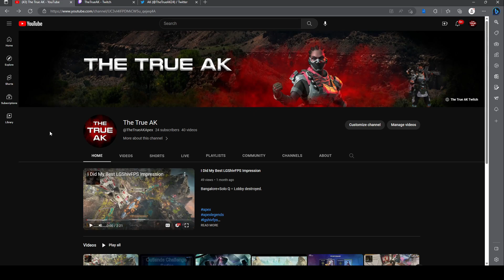THIS is How You Play Catalyst in Apex Legends Season 16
Putting on a proper display of Catalyst Gameplay in Apex Legends Season 16.

Socials.